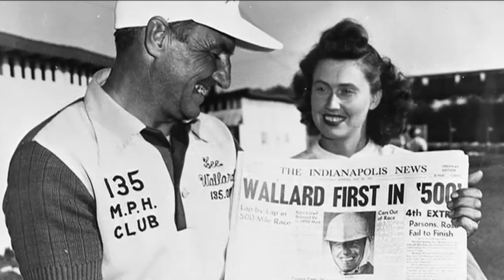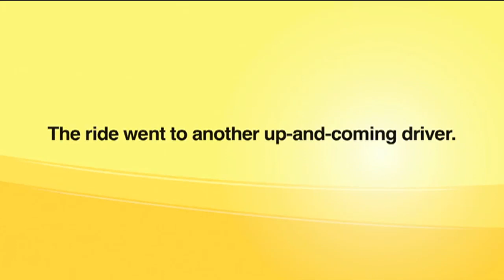Pennzoil and Roger Penske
Legendary team owner and Pennzoil supporter, Roger Penske reminisces about his first trip to the Indy 500 as a kid and how that started his love of car racing and ultimately propelled him into ownership.